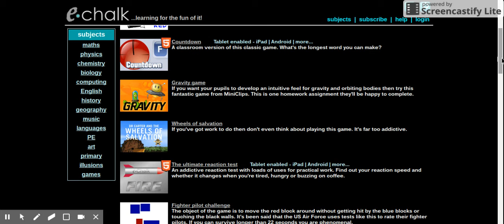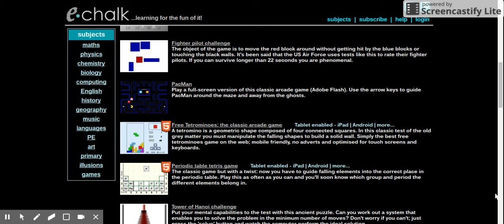Mar 25, 2017 9:05 PM